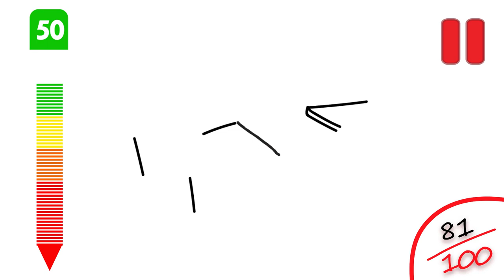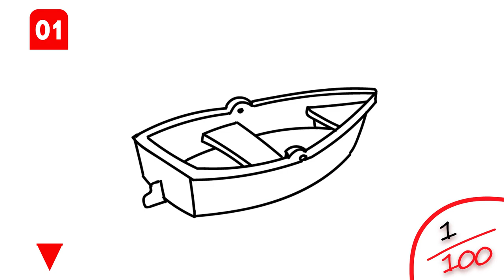drawing riddles 9 guess what 9 حزورة الرسم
مسابقة الرسم  دقة الملاحظة اكتشاف
 احزر  الرسم